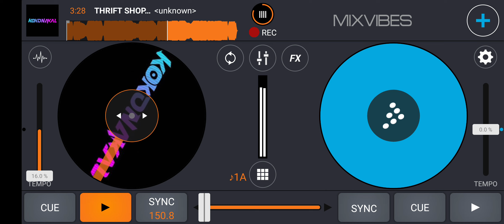THRIFT SHOP - ( MG X DENSET X YEGO )